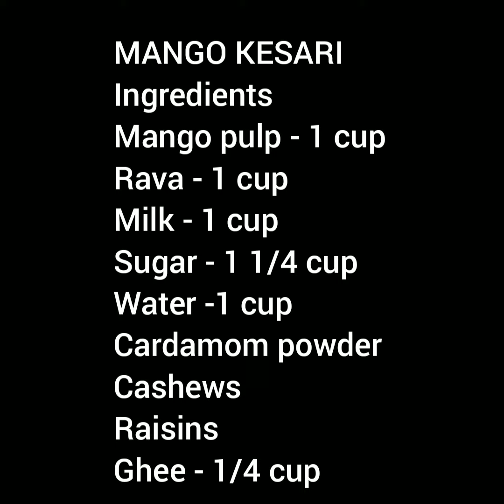Mango kesari | Mambazha Kesari | Milk Added | Tasty & Easy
Mango Kesari

Ingredients :

Mango Pulp - 1 cup
Cardamom Powder
Cashews
Raisins
( don't add food colour)

Easy & Tasty Mango Kesari ready to serve !!!